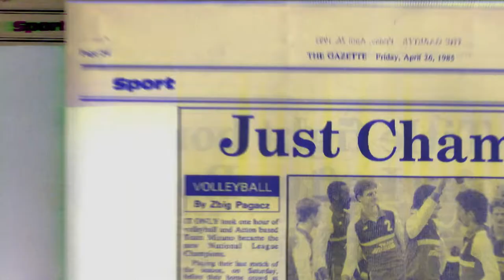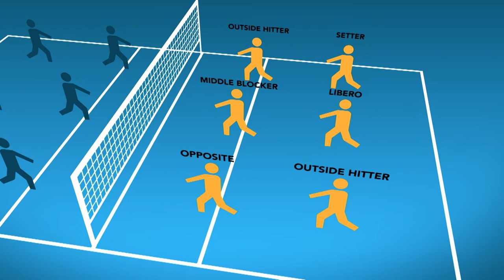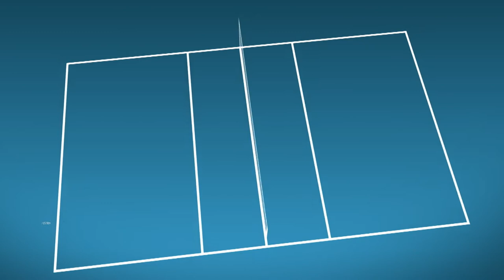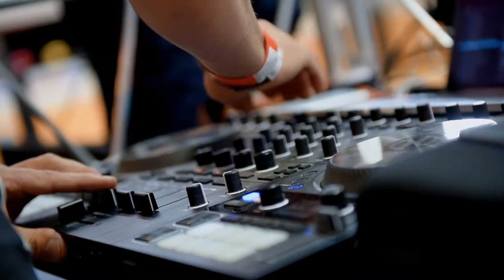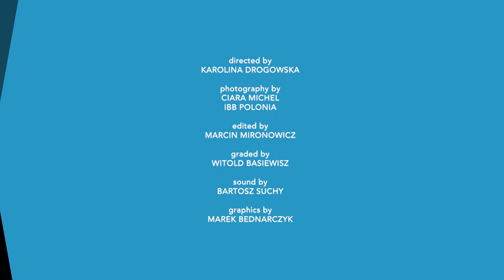Episode 1. The Volleyball Show.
First episode of The Volleyball Show - tv series produced by IBB Polonia London Volleyball Club. Watch first on BT Sport in the UK, catch-up on Facebook and YouTube.

The first episode of "The Volleyball Show" - the Club's TV series which shows, from the ground up, what the life of a volleyball player looks like amidst a global pandemic as well as Brexit. It also shows the development of the popularity of the sport in the UK is on Facebook. Grounded on passion, hard work, huge ambition and challenging experiences, the production will highlight volleyball reality and will encourage fans to support the development of a strong team and the support of events in the UK. Watch and listen what CEO of Polonia London Bartosz Łuszcz and Gilberto Amauri de Godoy Filho, also known as Giba, one of the best volleyball player all over the world have to say. Enjoy!

Welcome to Volleyball 2.0